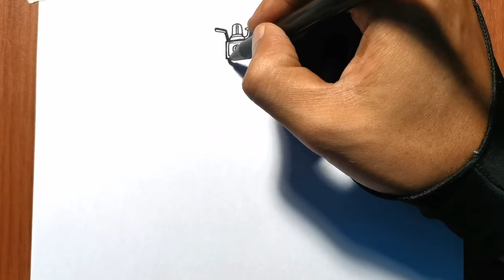how to Draw a infected sonar titan